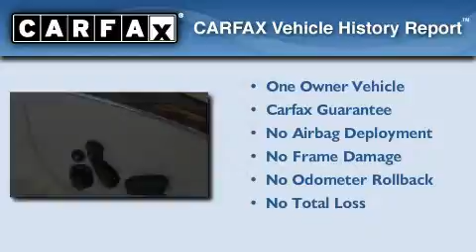Preowned 2008 Mercedes-Benz CLK350 Santa Monica CA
We are proud to present this 2008 Mercedes-Benz CLK350.

 Year: 2008
 Make: Mercedes-Benz
 Model: CLK350
 Engine: 3.5L V-6cyl
 Trans.: 7-speed automatic
 Exterior: Red
 Miles: 33,518
 Interior: Beige

 W.I. Simonson

 2008 Mercedes-Benz CLK350 Santa Monica CA